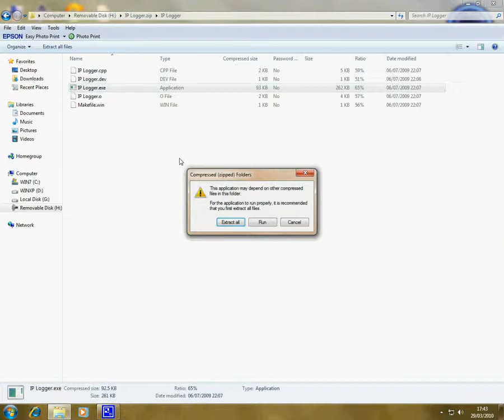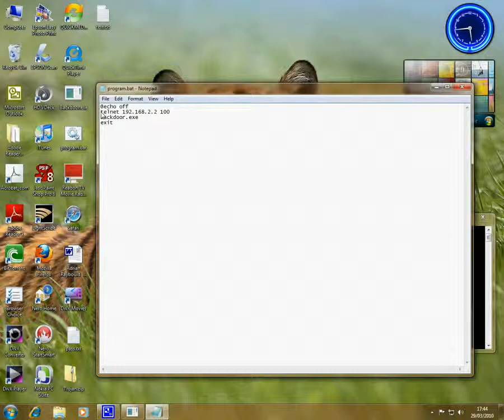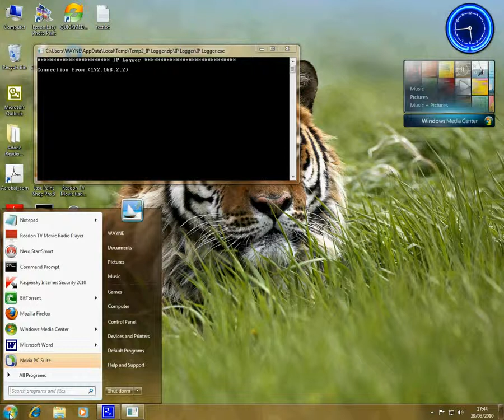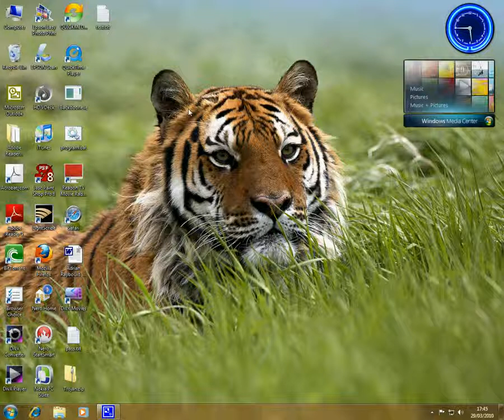CLI Trojan Hacking Tutorials for beginners Part 1 (blackbox246)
Credits go out to blackbox246.

How to open any Port to log remote IP's and to Execute Trojans.